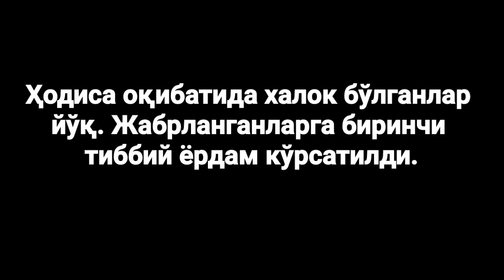БУГУН СИРДАРЁДА КОТТА ПОРТЛАШ БЎЛДИ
ТЕЗКОР ХАБАР БУГУН СИРДАРЁДА КОТТА ПОРТЛАШ БЎЛДИ